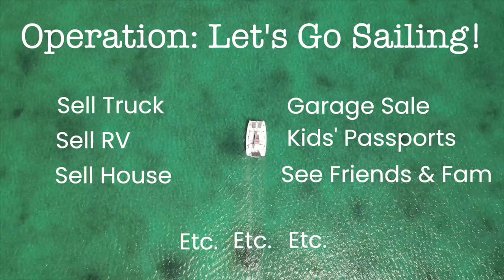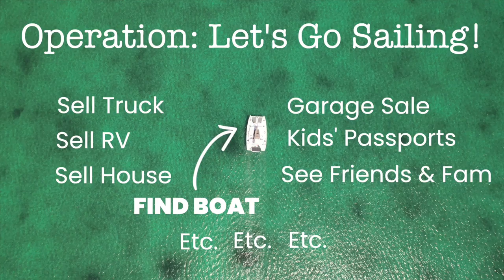Preparing to be a full time sailing family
In this episode we aren't waisting any time...we're selling it all to prepare to be a full-time sailing family. If we are going to buy a sailing catamaran and live on a sailboat we have to offload even more stuff than we did when we became a full time RV family. All of that is much easier said that done! These big life decisions come with challenges and emotions as we process through what it means to give up our house and everything we have on land in order to take our lives to the water. There will be several parts to "Preparing to be a full time sailing family" as we show you the entire process of becoming a sailing family. We're so thankful for your views, likes, subscribes, comments and all the love!

Here's to more moments, more memories, more Saturdays! 🥂
Brandon, Amber, Jadyn, Hudson, Brittan, & little Koen

Hi and welcome! We are an ordinary family who made some massive changes in early 2020 to travel and create more moments, more memories, and more "Saturdays"...WITH our kids. We wrapped up our tour of the USA by RV and have since moved aboard our 45ft sailing catamaran to take our adventures to the ocean and beyond! Life has been a little crazy preparing for all of that so we're now getting caught up on videos.

For more info about who we are and why we are doing what we are doing head over to our website. There you can also up your thread game and show us some love by getting some everyday saturday gear from our store!

🎥CAMERA STUFF WE USE🎥
Main cam Sony A7iv
with this 28-75mm lens
and this 17-28mm lens
2nd camera Sony ZV-1
Rode VideoMicro Mic
DJI Osmo Mobile 3 Gimbal (used with iPhone 12 Pro)
GoPro Hero 10
GoPro Hero 9
GoPro Chesty Mount
DJI Mavic Air 2s w/ Fly More Combo
Rode USB Microphone for voiceovers
The camera backup I love!